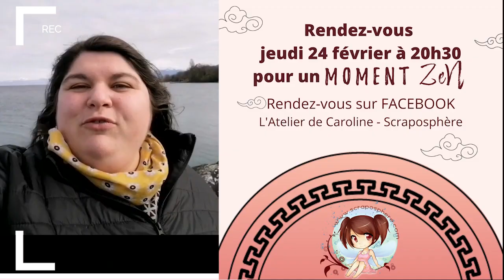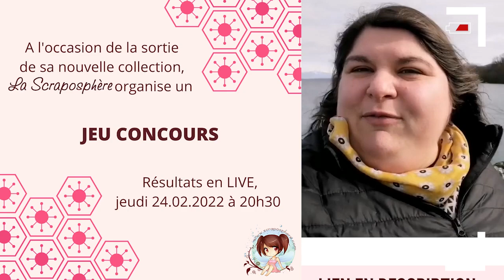Bavardages & Cie : des nouvelles de votre boutique - La Scraposphère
je vous emmène avec moi du coté d'Yvoire pour papoter au bord du lac Léman !
Original non ? ça change de la table de scrap !

Venez vite découvrir ce que nous réservons dans les jours et semaines à venir !

Les liens comme promis :

- live présentation nouvelle collection le 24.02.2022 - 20h30 sur Facebook

- concours FAITES LE BUZZ- salon Ose Créer Milhaud (tirage au sort le 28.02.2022)